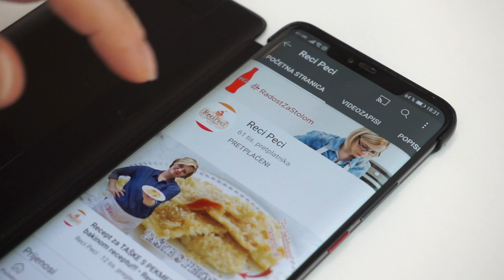Odličan ručak na brzinu: PILETINA NA LOVAČKI • ReciPeci Sandre Gašparić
Ako se pitate što skuhati za ručak na brzinu, piletina na lovački u umaku od gljiva je odlično riješenje! Sve namirnice su lako dobavljive, jelo je preukusno i ono najbolje, stvarno je brzo gotovo.
Za ovaj ručak nam je potrebno:
1,5 pileća prsa (bez kosti)
500 g šampinjona
1 veći luk
100 ml bijelog vina
prstohvat peršinovog lista
800 ml pilećeg temeljca
2 žlice oštrog brašna
2 žlice kiselog vrhnja
1 žlica senfa
100 vode

Kroz ovaj @Recipeci1 video recept možete proći brzo i po ovim linkovima:
00:00 - Početak
00:40 - Kako napraviti piletinu na lovački
01:30 - Kako ispržiti meso
02:42 - Kako pripremiti umak
03:29 - Kako začiniti jelo za ručak
06:30 - Kako zgusnuti umak

Potražite ReciPeci i na:
Vaša Sandra!